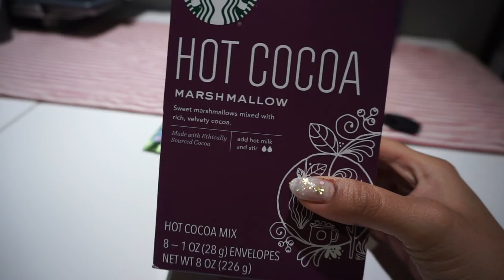Vlogmas episode 9 | Daily winter routine, healthy habits + *new* Marc Jacobs tote bag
I am a licensed nail tech from Los Angeles. I love nail art, skin care and anything self-care related. I also love to make nail tutorial videos, sharing my ideas, inspirations and nail knowledge to the world.